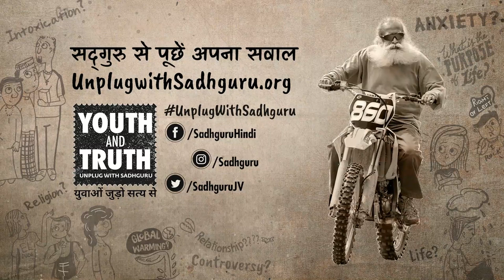निराशा छा जाए तो फिर से हिम्मत कैसे जगाएं?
सद्‌गुरु और चेतन भगत motivational speech in hindi.. चेतन भगत सद्‌गुरु से पूछ रहे हैं कि motivation आखिर कैसे बनाये रखें?